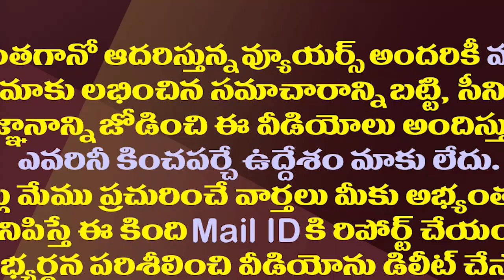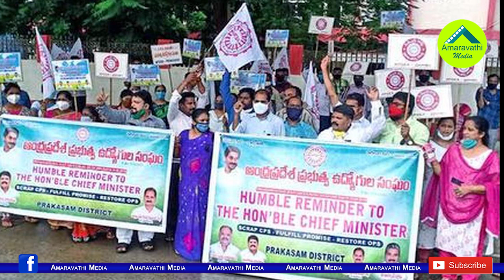ఉద్యోగ సంఘాలకు షాక్ ఇచ్చేలా హైకోర్టు హాట్ కామెంట్స్| AP High Courts Key Comments On Employees Strike